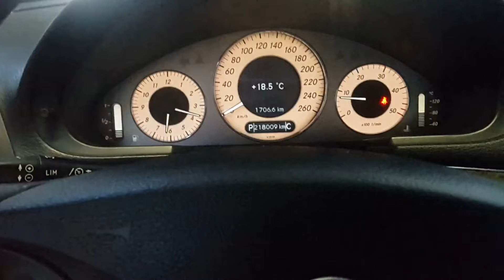What is REST button on Mercedes-Benz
How to use rest button?With the engine switched off it is possible to continue to heat or ventilate the interior for up to 30minutes, Heating of salon residual heat of the engine on Mercedes